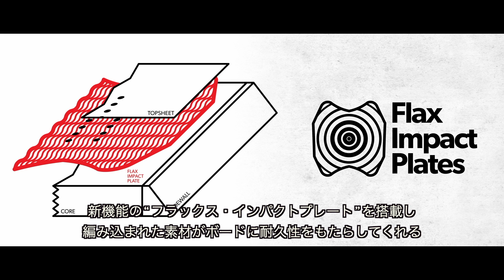22/23 【 STALE MOD 】日本語字幕版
2022 / 2023シーズン
【 STALE MOD 】スターレ モッド

‹‹変更点››
・フラックス・インパクトプレート

【 シェイプ 】
TRUE TWIN

【 キャンバー形状 】
STAY POSITIVE CAMBER（ノーマルキャンバー）

カーボン・オメガ・ホットロッド

【 TECH 】
シンター・スピードベース
ツイン・ダブル-V（ホットロッド）